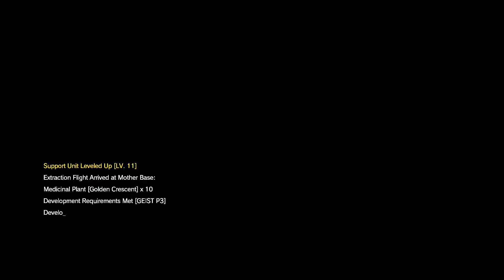Metal Gear Solid 5 : The Phantom Pain | WalkThrough Part- 4 | 60fps HD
Hello Guys,

More videos are coming soon and make sure to check it out.